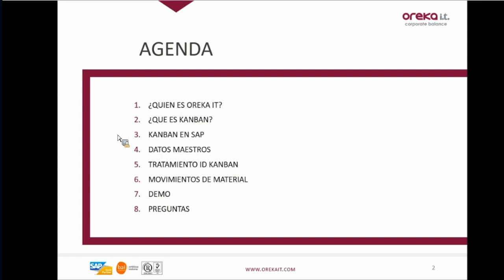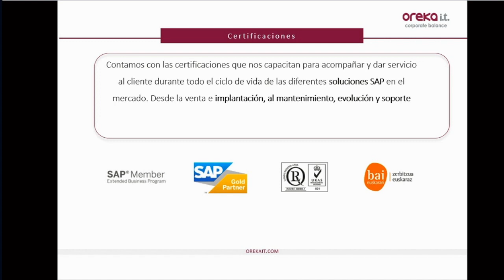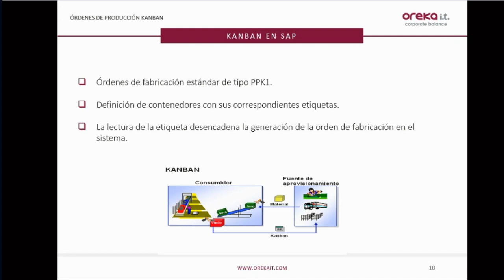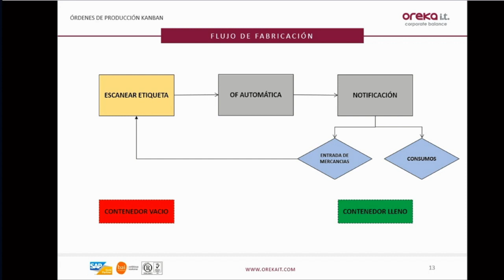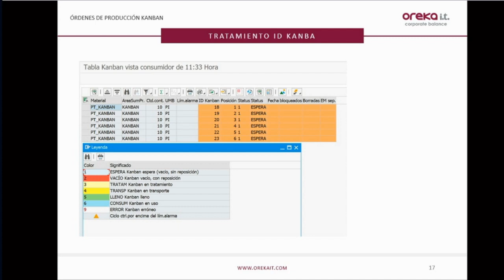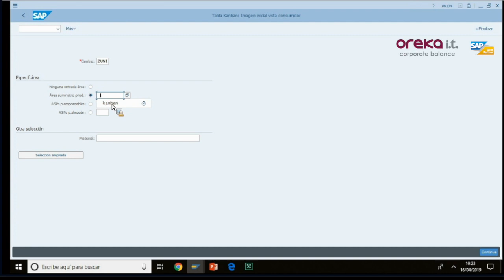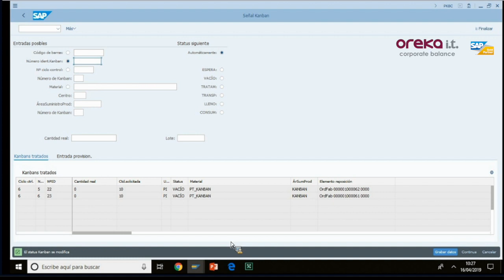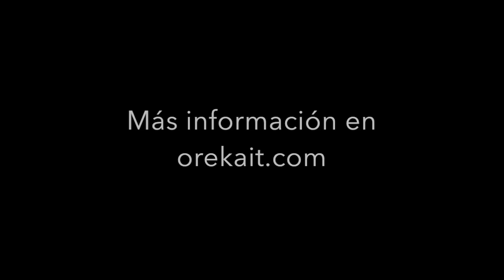Webinar KANBAN en SAP S/4 HANA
Os dejamos el webinar sobre KANBAN en S/4 HANA que celebramos el pasado 16 de abril de 2019.

Abordamos un flujo completo de producción y realizamos un revisión general de los beneficios que aporta implementarlo.